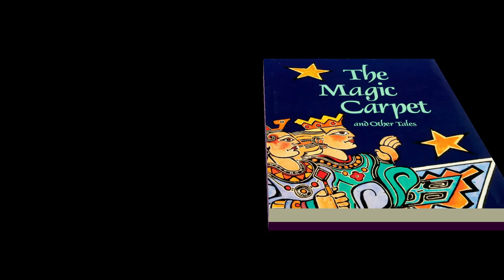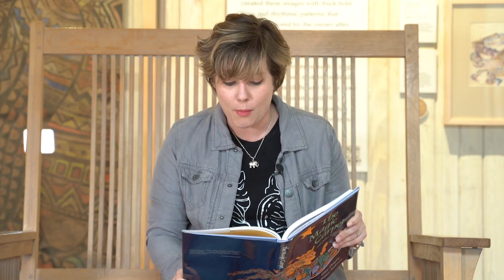Three Billy Goats Gruff | ART+ storytime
A reading of the Three Billy Goats Gruff from The Magic Carpet and other tales, as retold by Ellen Douglass and illustrated by Walter Anderson.

Our ART+ project makes art experiences accessible digitally and connects the collection to a variety of fields of study including art history, science, social studies, and language arts.